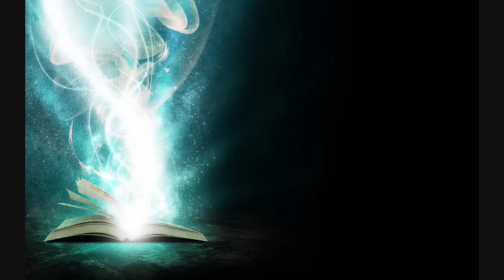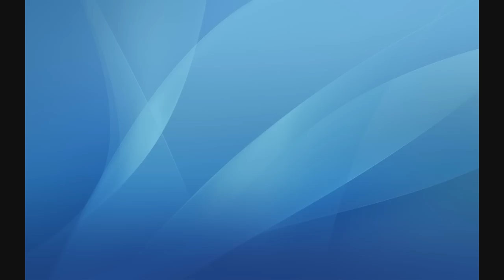Filteria - The Big Blue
Album: Daze Of Our Lives (2009)